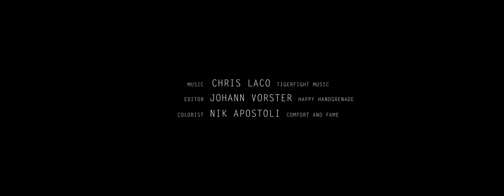Fly Fishing For Tigerfish In The Okavango - Dogs Of War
A Flyfishing film from the deep dark waters of the Okavango Delta in Botswana . A wild and magical place, housing one of Africa most fiercest fish. The Tigerish.

“The only reason they jump, is because they don’t have middle fingers”

Synopsis
A yearly occurrence transforms the waterways of the Okavango Delta into a frenzy. A phenomenon known as the Catfish Run. We experience this event through the eyes of 3 fly fishing guides, introducing us to one of Africas most fiercest fish, the Tiger Fish

Director I Film Maker
Johann Vorster (Vossie)

South Side Channel
Stay up to date with news and images from the field.

Cast
Lionel Song
Johann Du Preez
Stuart Harley
Ilyas Patel
Howard Fletcher
Andrew Cooper
Derek the Catfish